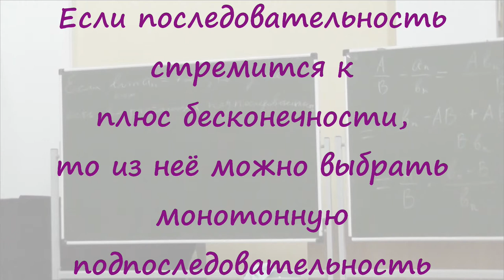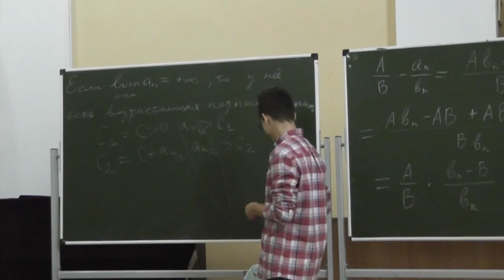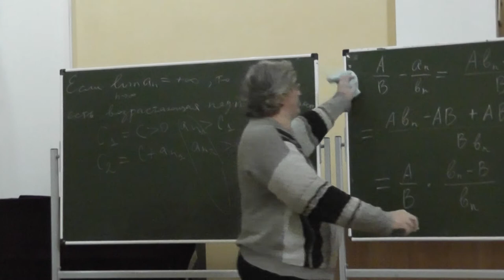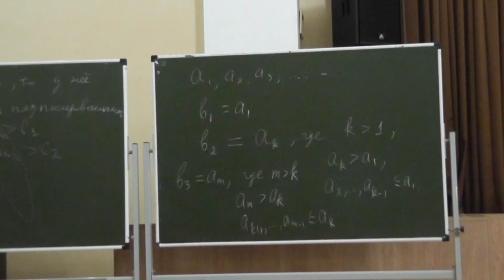10 Возрастающая подпоследовательность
Из любой последовательности, стремящейся к плюс бесконечности, можно выбрать возрастающую подпоследовательность.